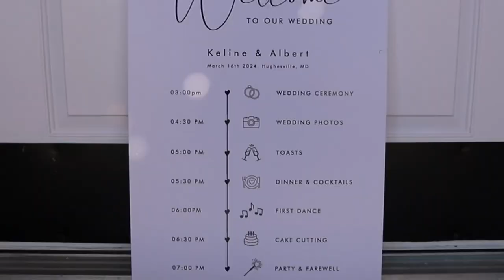Our Wedding Day |Video| Vlog|Cameroon Civil Wedding |Keline weds Albert|MD USA 🇺🇸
Our Cameroon Style Civil Wedding -MD United States

. I own no copyright to the songs in the video.

Thanks to Da-gphotography MD 🙏🏽 for putting this together .